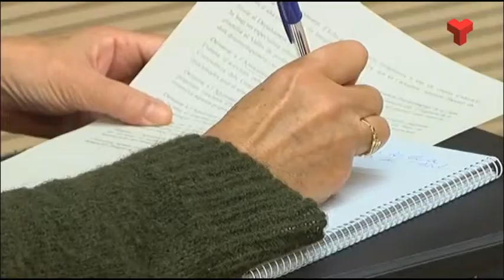El PSC presentarà una proposta al Ple per prevenir i combatre les conductes d'assetjament escolar